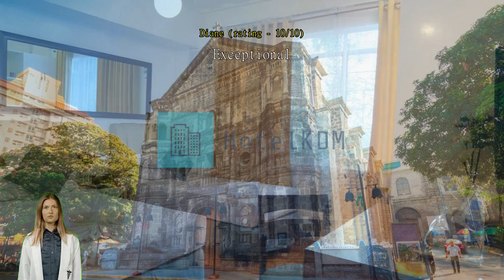Makati Riverside Inn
Experience Tranquility at Makati Riverside InnWelcome to Makati Riverside Inn, a charming 2.5-star hotel nestled in the heart of Manila, Philippines. With its tranquil ambiance and convenient location, this hotel offers a serene retreat for both business and leisure travelers.

Built in 2014, Makati Riverside Inn boasts 9 well-appointed rooms, each designed with comfort and relaxation in mind. Whether you are traveling alone or with a companion, you will find a cozy and inviting space to unwind after a day of exploring the vibrant city.

Check-in at Makati Riverside Inn begins at 02:00 PM, allowing you ample time to settle in and make yourself at home. The friendly and attentive staff will be there to assist you throughout your stay, ensuring a seamless experience from the moment you arrive.

When it's time to explore the city, you'll be pleased to know that Makati Riverside Inn is conveniently located just 1.3 km from the city center. Immerse yourself in the bustling streets, vibrant markets, and cultural attractions that Manila has to offer. If you're looking to escape the city, the airport is just a short 30-minute drive away, making your departure or arrival hassle-free.

As for check-out, you have until 12:00 PM to bid farewell to Makati Riverside Inn. Take your time to savor a delicious breakfast, pack your belongings, and relish the last moments of your stay. Please note that while children are welcome at the hotel, there may be extra charges as this hotel does not allow children to stay free of charge. Contact the hotel directly for more information on their child policy.

Experience tranquility and convenience at Makati Riverside Inn, where every detail is crafted to ensure your utmost comfort and satisfaction. Book your stay today for a truly memorable Manila getaway.Unwind and Indulge in Makati Riverside Inn's Entertainment FacilitiesAt Makati Riverside Inn, we understand the importance of relaxation and entertainment during your stay. That is why we offer a range of exceptional facilities to ensure that you have a memorable experience.

Take a break from your busy day and head to our cozy bar, where you can unwind with a refreshing drink in hand. Whether you prefer a classic cocktail or a local specialty, our skilled bartenders will craft the perfect beverage to suit your taste. Enjoy the laid-back atmosphere and mingle with fellow guests, creating lasting memories and connections.

If you're in need of some pampering, our massage services are the perfect solution. Indulge in a rejuvenating massage that will melt away your stress and leave you feeling refreshed and revitalized. Our skilled therapists will tailor the treatment to your specific needs, ensuring a truly personalized experience.

For nature lovers, our garden provides a tranquil oasis amidst the bustling city. Take a leisurely stroll and admire the lush greenery, or find a quiet spot to relax and soak up the peaceful ambiance. It's the perfect place to escape the hustle and bustle of the city and reconnect with nature.

Additionally, our shared lounge/TV area is the ideal spot to catch up on your favorite shows or enjoy a movie night with friends and family. Sink into the comfortable sofas and immerse yourself in the entertainment of your choice. Whether you're looking to unwind after a long day of exploring or simply want to relax with some entertainment, our shared lounge/TV area has got you covered.

At Makati Riverside Inn, we believe that entertainment is an essential part of any stay. With our bar, massage services, garden, and shared lounge/TV area, you'll find everything you need to relax, unwind, and have a truly enjoyable experience.Convenient Facilities at Makati Riverside InnAt Makati Riverside Inn, guests can enjoy a range of convenient facilities that enhance their stay in Manila. The hotel offers a laundry service, ensuring that guests can have their clothes cleaned and freshened without any hassle. For added security and peace of mind, safety deposit boxes are available, allowing guests to store their valuable belongings securely.

The hotel also provides a concierge service, where friendly and knowledgeable staff are ready to assist guests with any inquiries or requests they may have. Whether it's arranging transportation, recommending local attractions, or making restaurant reservations, the concierge is dedicated to ensuring a seamless and enjoyable stay.

Additionally, the hotel offers Free Wi-Fi in all rooms, ensuring that guests can enjoy a seamless online experience throughout their stay.

To accommodate the needs of all guests, Makati Riverside Inn has a designated smoking area for those who wish to smoke